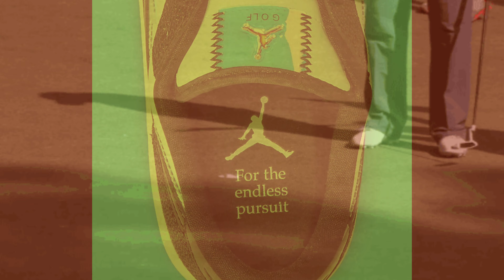JORDAN 1 LOW ENDLESS PURSUIT